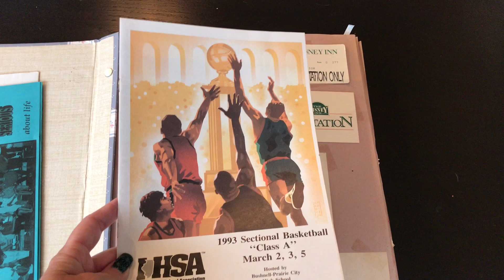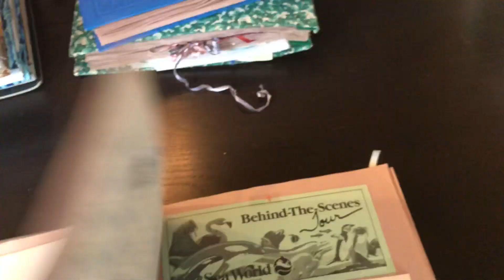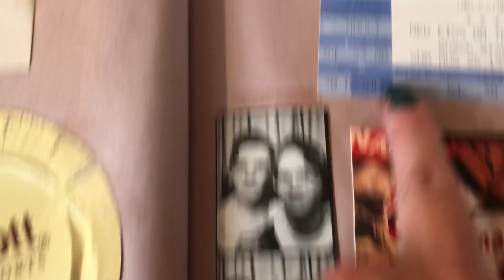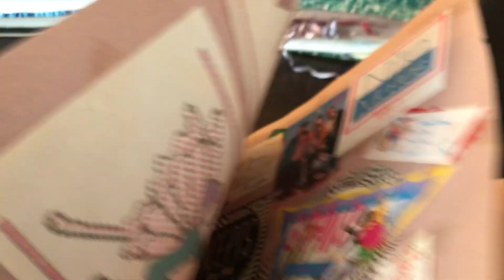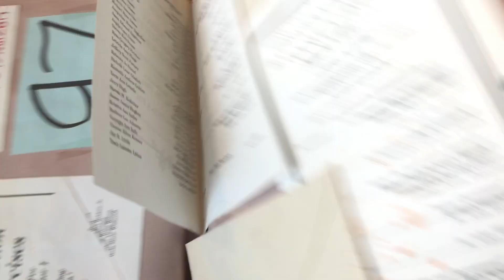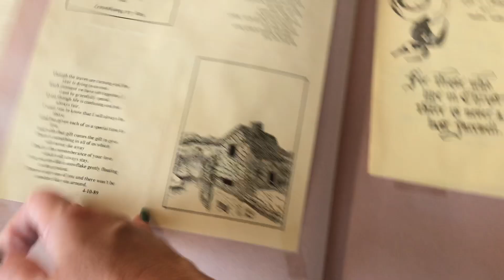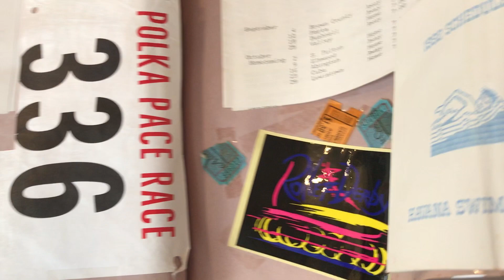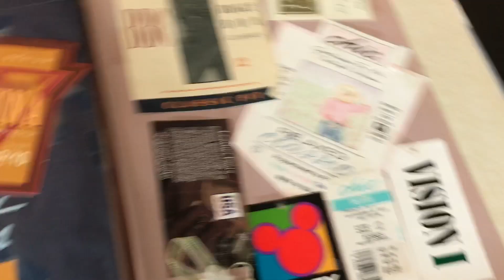Scrapbook from the 1990s Flip Through - NKOTB Tickets, Childhood Memories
Flipping through one of my childhood scrapbooks from the 1990s.